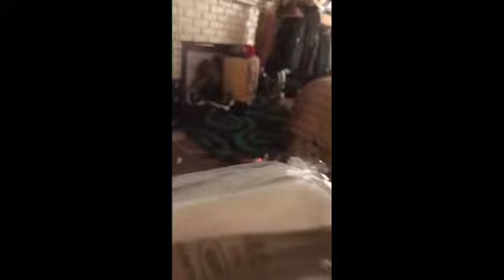Artwork from a California prison dropout/ Mama has a dirty house.